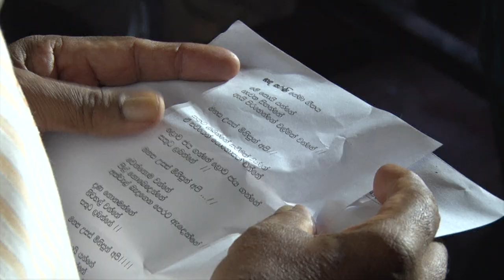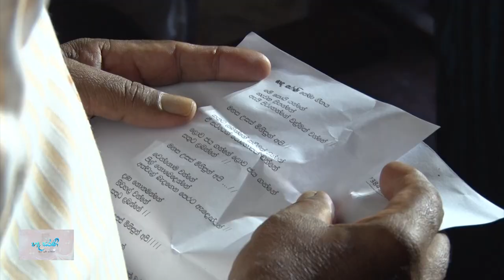හද සරණි තේමා ගීතය @udara sampath @jananath warakagoda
ගාල්ල කරාපිටිය ‌වෛද්‍ය විද්‍යලීය ශ්‍රවණාගාරයේදි 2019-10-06 දින පැවති හද සරණි මංගල ප්‍රසංගයේ තෙමා ගීතය